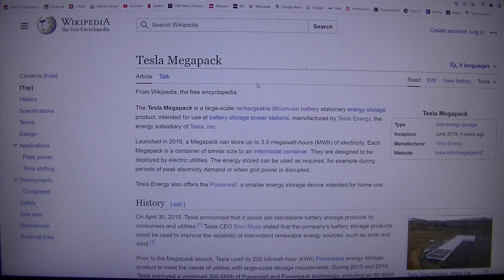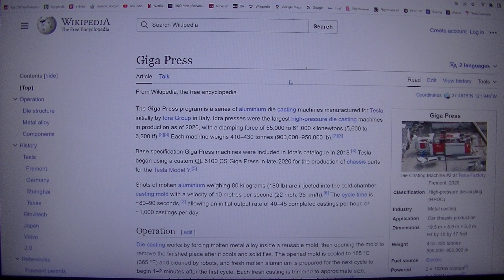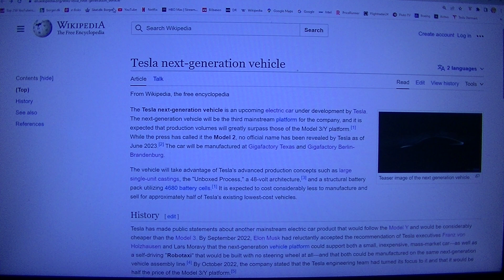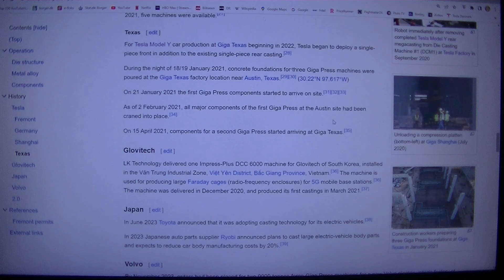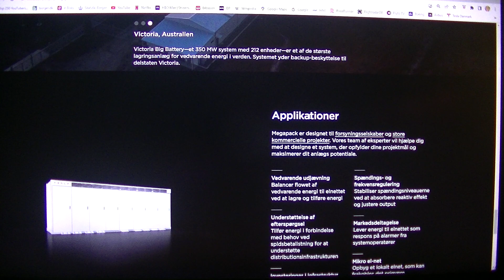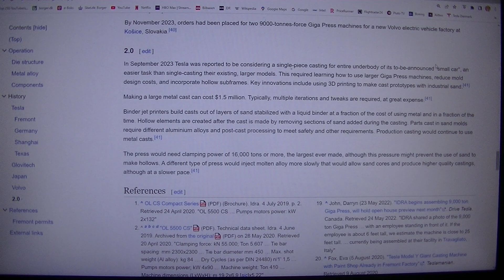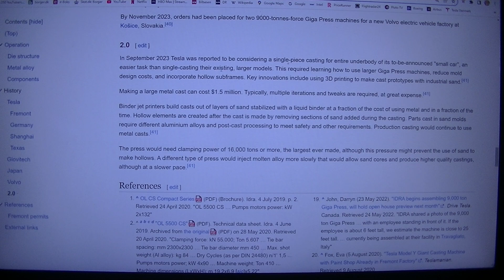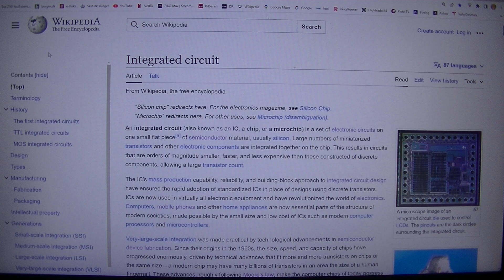MongoTV_4947 - KIGGER PÅ BILLIGE BRUGTE BILER - Del 633 - Tesla - 4 - Pengemaskine Til Mars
DEL 633 - (Video er i 8 dele : Del 627 til Del 634). God LØRDAG AFTEN. For at forstå Tesla, så må man forstå, at ejer Elon Musk, verdens rigeste mand, har en stor vision om, at sende mennesker til planeten Mars, og bygge en rumkoloni på Mars ? Til det Mars projekt, har han virksomheden spaceX, hans rum selskab, der bygger rumraketter og rumkapsler. Elon Musk har brug for mange 100 milliader dollars, til hans Mars rumkoloni projekt. Habn skal bygge mange store løfte raketter, som kan flyve til Mars, med udstyr, så han kan bygge en stor rumkoloni på Mars ? Så vil Elon Musk engang om 10-15 år, flyve til Mars i en egen SpaceX rumraket, og være det første menneske fra Joden, der betræder planeten Mars ? Så Elon Musk kan tage en selfi, når han træder ud på Mars overflade, fra en spaceX Mars rumkapsel ? Elon Musk ejer jo Twitter, og det som hedder X nu. Så med Tesla, skal han bygge 100-200 millioner elbiler, frem imod år 2040, og de næste 16 år, og fremstiller 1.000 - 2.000 milliader små batterier, til 100-200 millioner store 500 kilo tung batterier til elbiler, som hver indenholder cirka 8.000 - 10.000 små batteri celler ? :-)